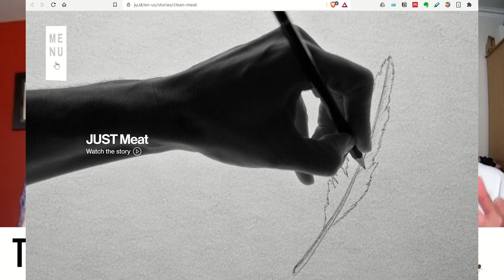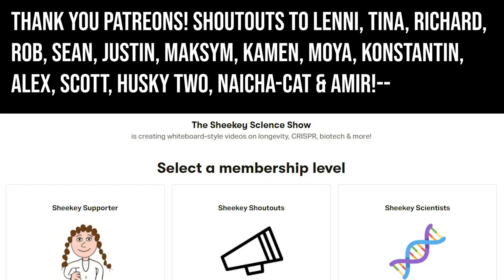Nanoboosting foods for health & sustainability - David Julian McClements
In this video I had the pleasure to speak with Prof David Julian McClements. Julian is a Distinguished Professor at the Department of Food Science at the University of Massachusetts. His research uses the basic principles of physics, chemistry and biology to improve the quality, healthiness, safety and sustainability of the modern food supply. He is also author of the book "Future Foods - How Modern Science is Transforming the Way We Eat."

In this discussion we cover the basics of food components such as nutritional value and vitamins, to how nanotechnology and biotechnology can be employed to improve the bioavailability of different nutraceuticals, effectively "nanoboosting foods". We discuss how this is being used to design foods good for health. Moreover, we chat about the sustainability of foods and how plant-based foods (Beyond Meat, Impossible Foods), lab-grown meat and insects are helping, but the challenges that lie ahead to ensure these alternatives match nutritional quality and cost of meat products. Could we even be eating ourselves? And what about gastrophysics, can we trick ourselves into eating healthier foods because they smell or look desirable? And all in all talking about the Future of Foods!

TIMESTAMPS
Intro - 00:00
Food scientists & food content - 01:00
Food nanotechnology - 04:00
Personalised nutrition & Gut microbiome - 12:20
Food biotechnology/GM foods - 17:00
Can we make "superfoods" ? - 20:00
Plant-based foods and burgers - 22:20
Lab-grown meat/Cultured meat - 27:20
Food perception & gastrophysics - 31:00
Insects - 34:45
How are we going to feed the world? - 39:30
Challenges - 44:45
Advice for diet & becoming a food scientist - 46:00